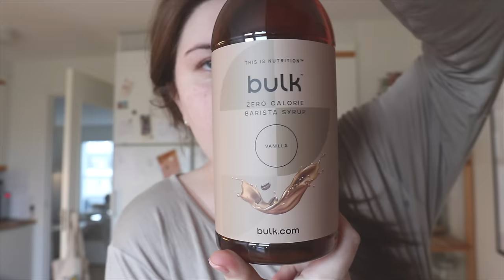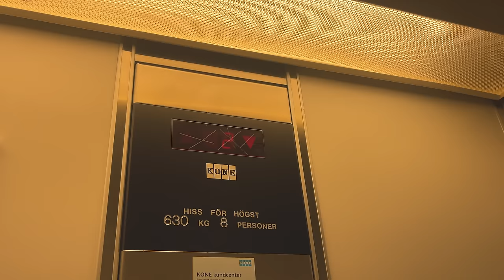JULPYNTAR MIN LÄGENHET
INSTAGRAM➜ towabrobeck
TIKTOK➜ towabrobeck